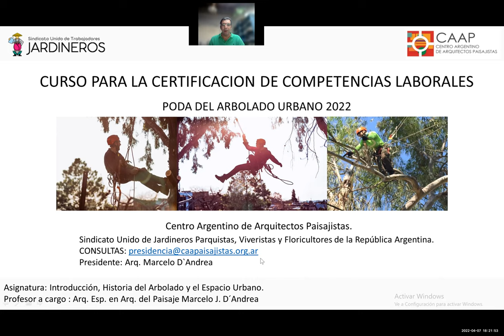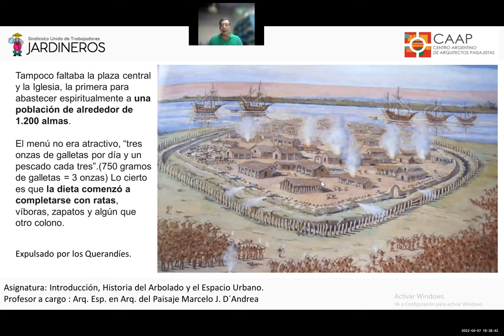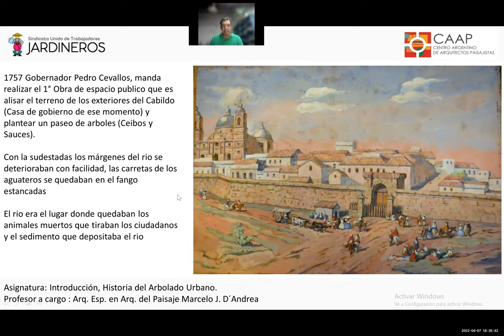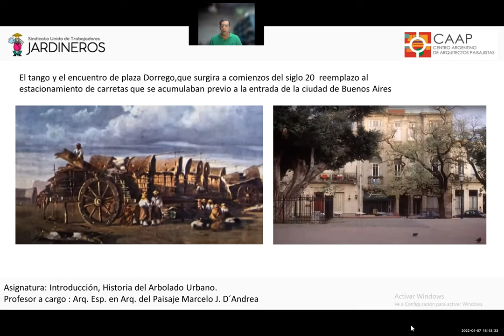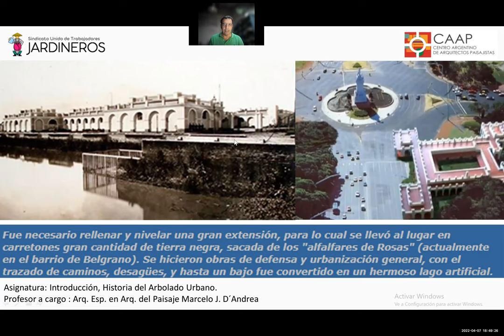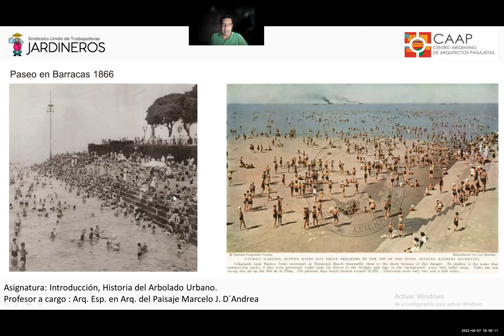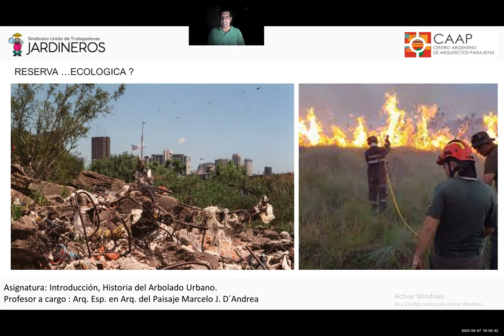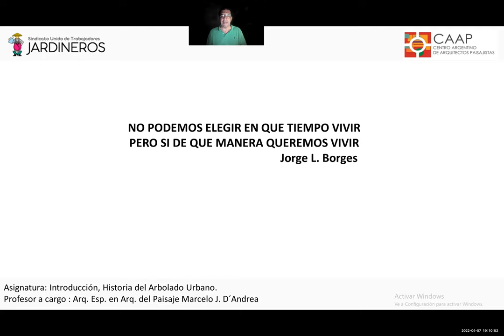CLASE 1 ARQ MARCELO DANDREA Introduccion Historia del Arbolado y el Espacio Urbano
Comprender el territorio a lo largo de la historia desde la llegada de los españoles hasta nuestros días.